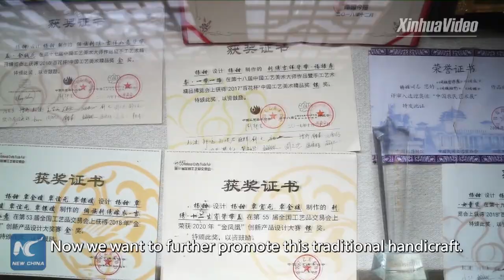Ethnic embroidery helps alleviate poverty in villages of Guangxi, China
Ethnic embroidery is helping thousands of residents get rid of poverty in villages in Guangxi, China. The traditional handicraft is not only gaining popularity locally, but also in some other countries.